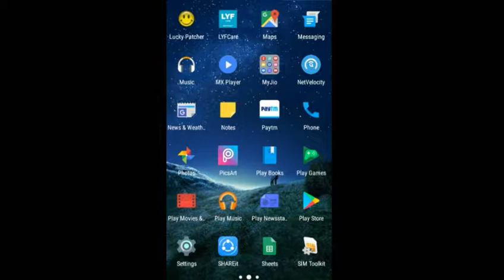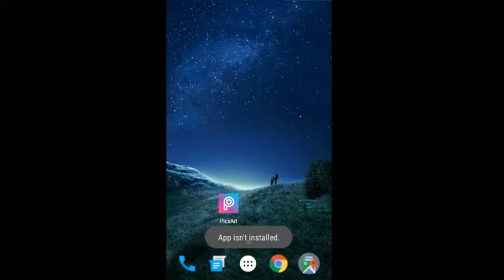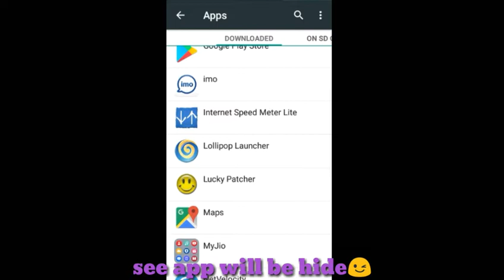How to hide apps with lucky patcher on android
Hii guys,

Aaj ki is video me aap logo ko btane val hu ki aap apne mobile me lucky patchef se app kaise hide kare